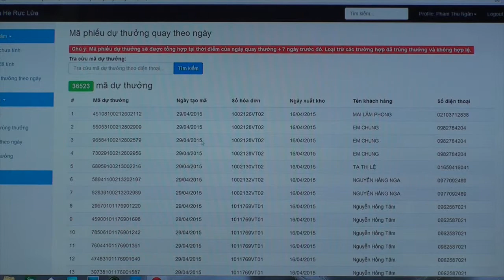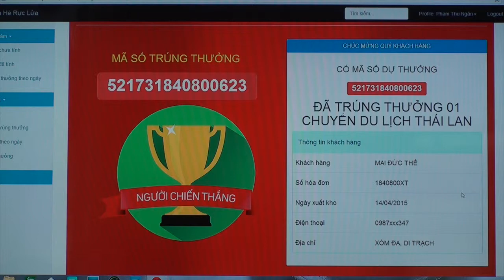Quay số trúng thưởng ngày 16.4.2015